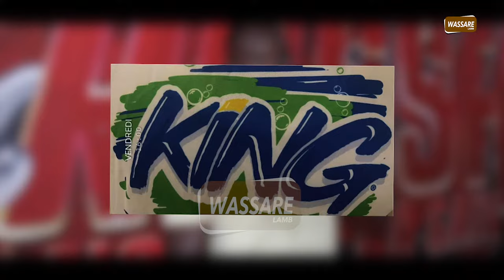Touss de Guiro Sérasse lors du Combat contre Ndiaye Tine. Journée Ndiaye Production 19 Novembre 2022